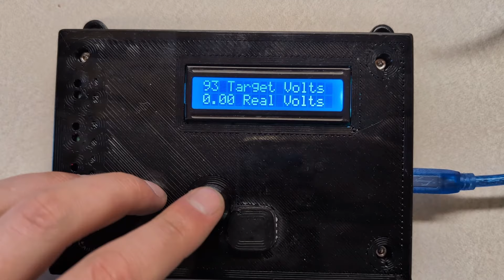Building a Budget DIY Plasma Cutter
Time-lapse of building a budget DIY plasma cutter with 4 axes and a torch height controller

Plans for the plasma cutter that made this build so easy